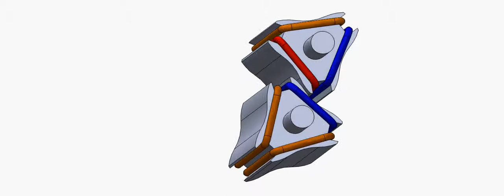Two rotary electric motor